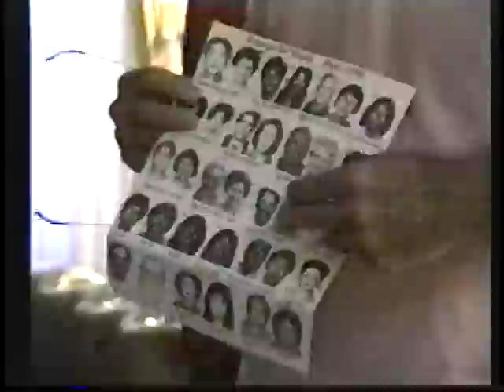Rome Quick Intro-96B.mov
Quick introduction to Rome, high-speed one-minute summary.